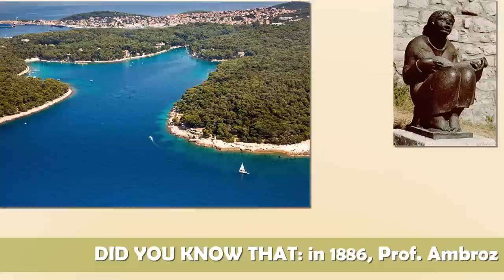Mali Losinj Part 2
Beside being a sunniest place on the Adriatic, ML is just about the only island community that has been growing in population and economy. Why? Water! The Vrana lake on neighboring Cres Island is a God sent gift to these places. A small river way far over the Velebit Mountain in the Lika region, suddenly disappears into the ground then travels under the bottom of the sea floor and appears where today is Lake Vrana on the neighboring Island of Cres (where there's no stress!).